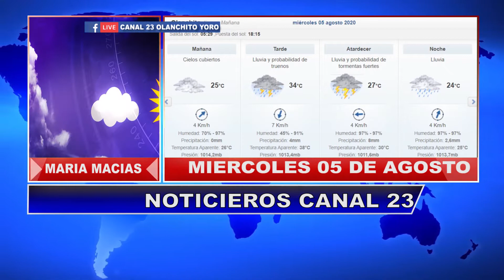05 AGOSTO ESTADO DEL TIEMPO MIERCOLES